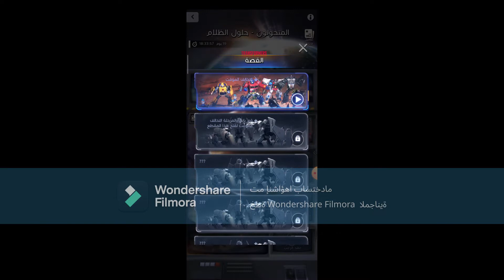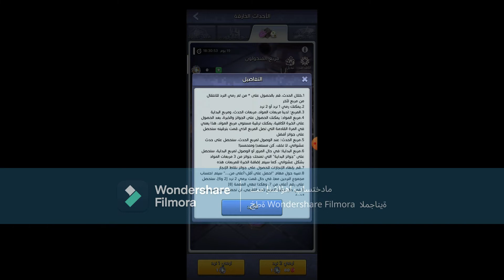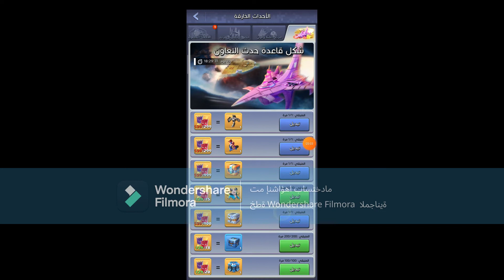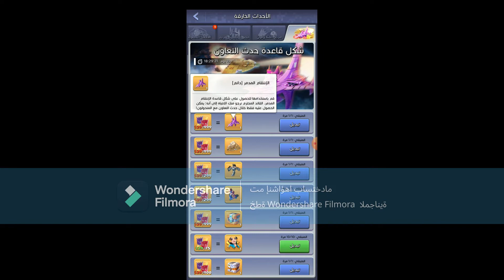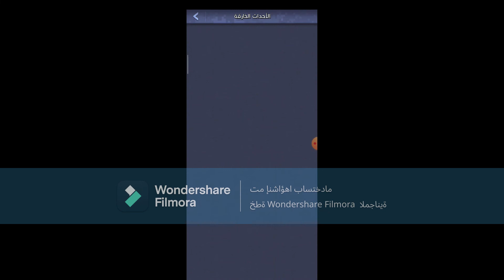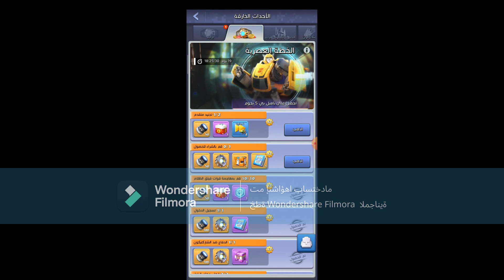اتحاد الاوتوبوتس والديسبتكونس ظد الشاركتكيون ف top war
عودة الترانسفورمرس بشكل جديد الى توب وار باتل قيم